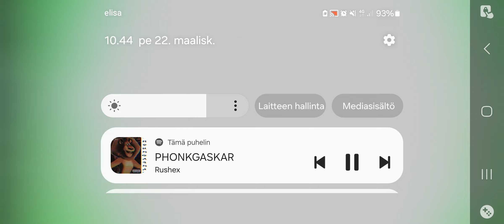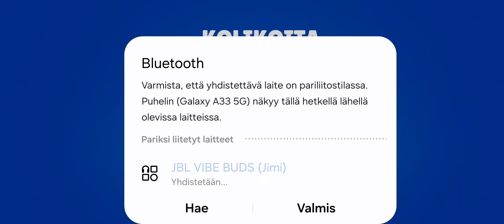opening 100 star drops with my old acc!↗️